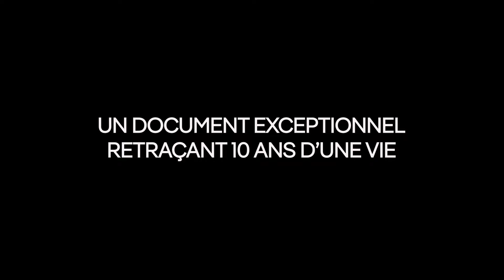ANAÏS, 2 CHAPITRES de Marion Gervais - Bande-annonce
Anaïs, 24 ans, s'installe comme agricultrice en Bretagne. Rien ne l'arrête. Ni l'administration, ni les professeurs misogynes, ni le tracteur en panne, ni les caprices du temps... 10 ans plus tard, Anaïs est maintenant mariée avec un jeune Sénégalais, Seydou. La dure loi des frontières compliquant tout, ils vont devoir se relever les manches...Ensemble.